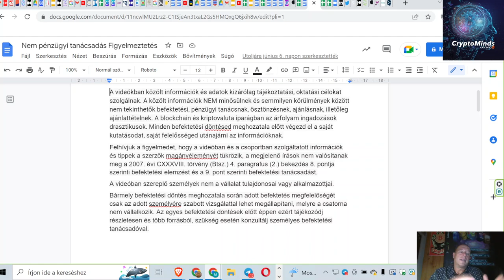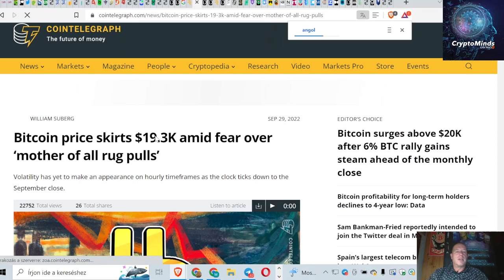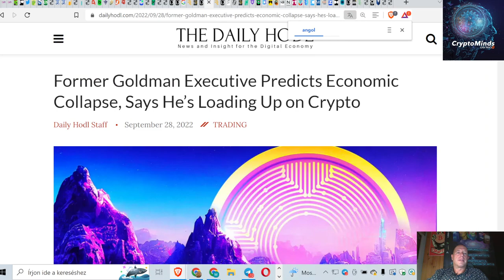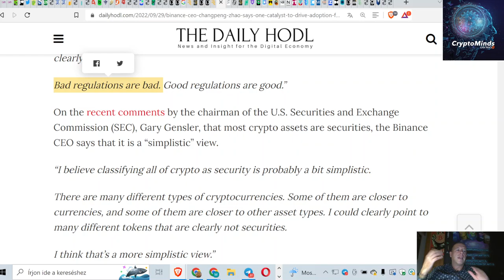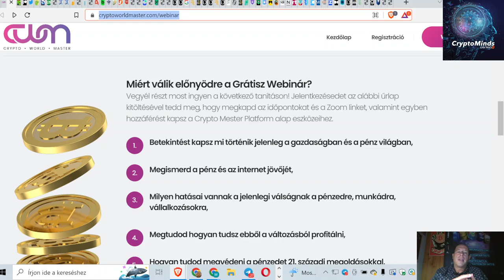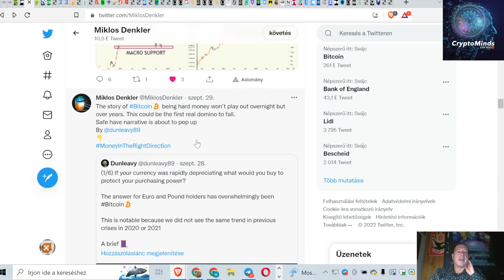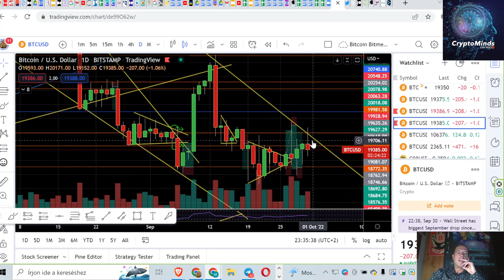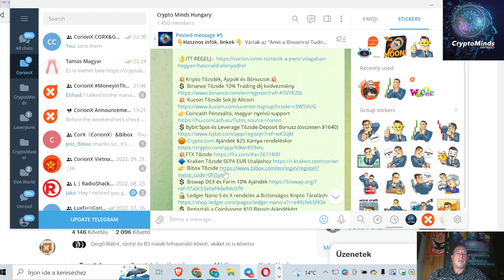Kripto Hírek I Gazdasági Összeomlás Jöhet I Megingó Bizalom a Cryptora Irányítja a Figyelmet I LINK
Kripto Hírek I Gazdasági Összeomlás Jöhet I Jegybankokban Megingó Bizalom a Cryptora Irányítja a Figyelmet I  LINK és Swift Partnerség

Várunk az Crypto Mester Platformon és az “Amit a Kriptorol Tudnod Kell” Grátisz Tanításon!

Chapters:
00:00 Beköszönés
02:20 Buborékos chart
02:40 Félelem és kapzsiság index
03:38 Crypto reneszánsza lehet?
05:40 Btc 19300-on
07:37 Top crypto elemző: Októberben bitcoin emelkedés?
09:17 következő hónapokban recesszíó
10:50 Chainlink és a SWIFT együttműködés
12:45 Binance CEO: Új emebrek jönnek a kriptóba
14:35 USDT vs New Yorki bíróság
15:20 USDC 5 új blokkláncon
15:55 Warner music csoport Opensea collab
16:35 Binance iroda Romániában
17:30 Grátisz oktatás
19:30 Twitter/@MiklosDenkler & @CorionPlatform & @Laserpunk_Gods
22:45 Patreon
23:55 BTC chart
24:30 Dollár chartok
27:00 BNB
27:20 Chainlink
28:33 Matic
29:40 Telegram csatorna